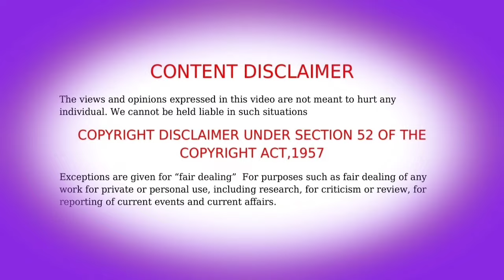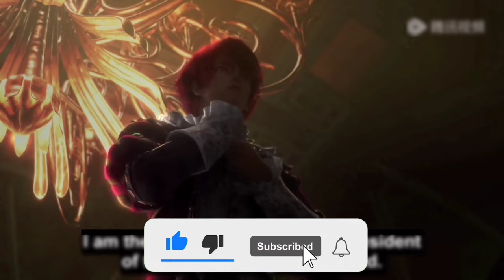😈 Law Of Devil Tamil EPISODE - 13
Isekai anime tamil explanation,LAW of devil Tamil,Law of devil anime in Tamil,anime tamil review,new anime tamil explained,new anime tamil voice,tamil anime zone animetamilamv tamil reviews anime